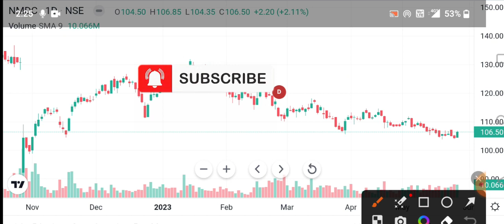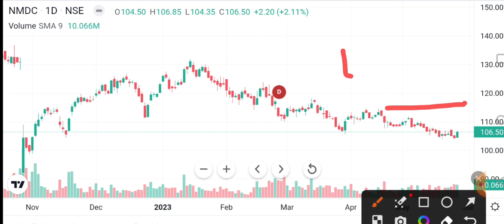NMDC News today | NMDC share lates news | NMDC share latest news today I NMDC Latest News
NMDC share | NMDC share news